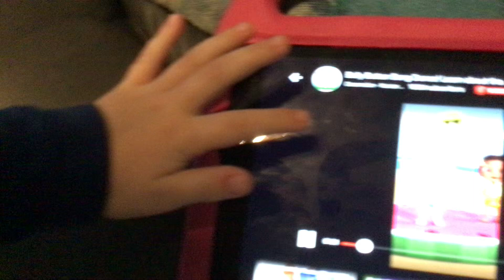Silly video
Look at my belly